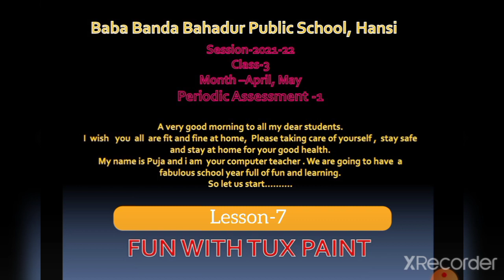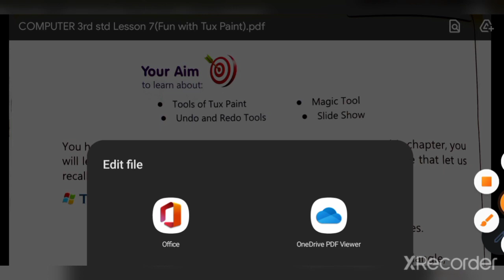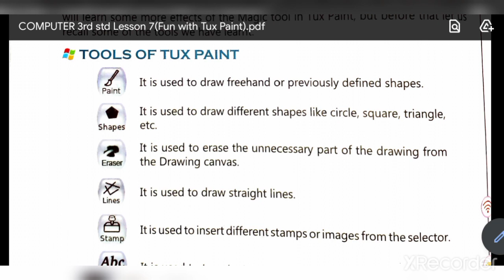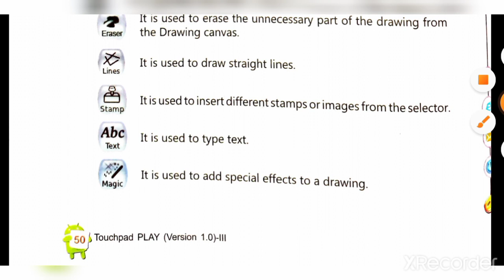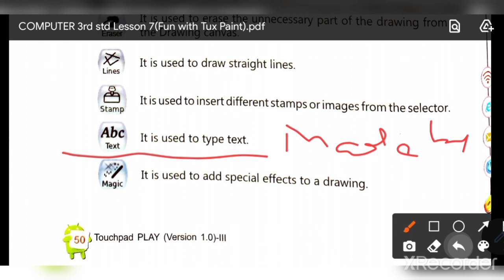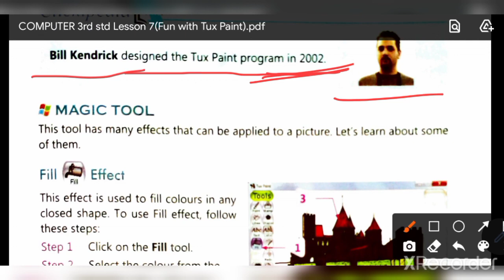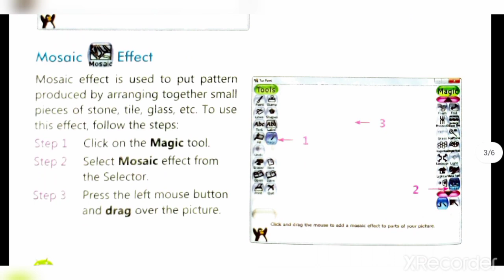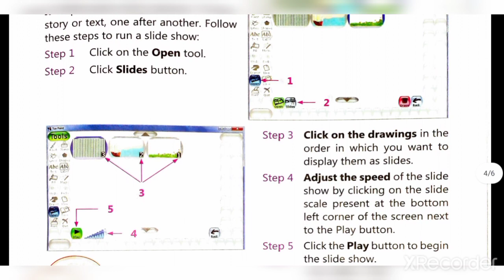COMPUTER CLASS FOR PRIMARY KIDS(1)